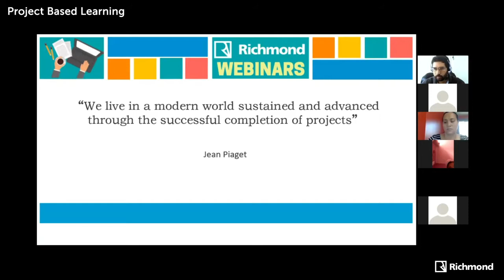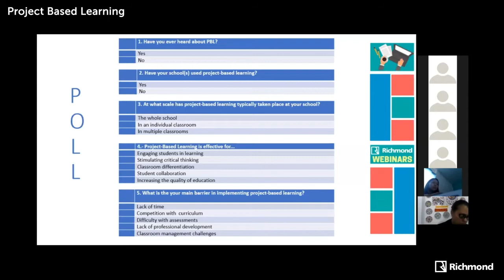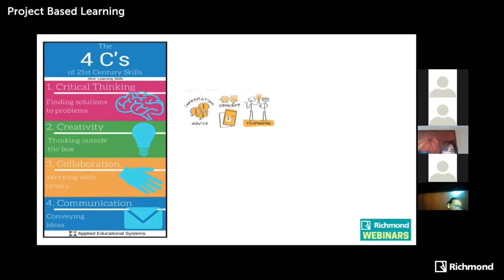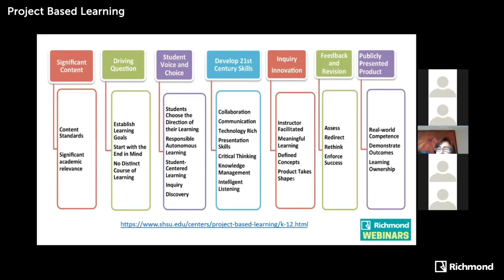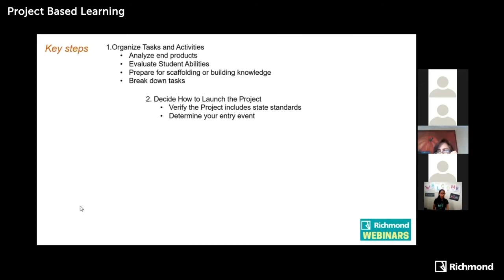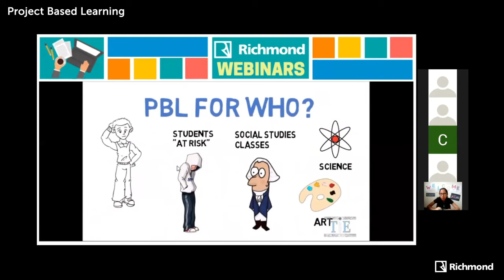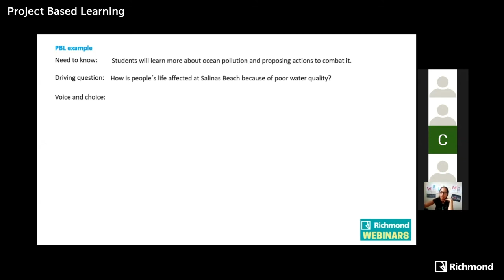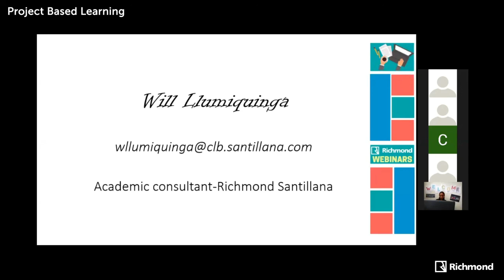Project Based Learning Webinar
Presented by Wilmer Llumiquinga

Content: Project Based Learning is an instructional approach designed to give students the opportunity to develop knowledge and skills such as collaboration and reflection through engaging projects set around challenges and problems they may face in the real world. Learners decide how to approach a problem and what activities to pursue. They gather information from a variety of sources and synthesize, analyze, and derive knowledge from it. During this session we will explore why PBL is "learning by doing."

Wilmer lives in Ecuador and has been a teacher for over 15 years. He holds a degree in ELT and a certificate in TESL/TEFL/TESOL.